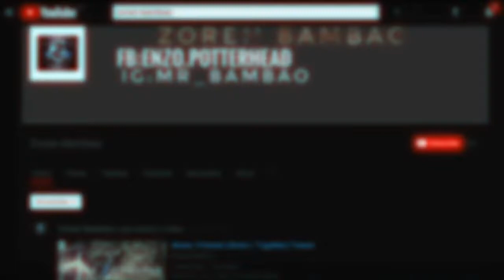100 PATONG NG SHIRTS CHALLENGE (Pam Swing) | Zoren Bambao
100 patong ng shirts challenge by Pamela Swing.